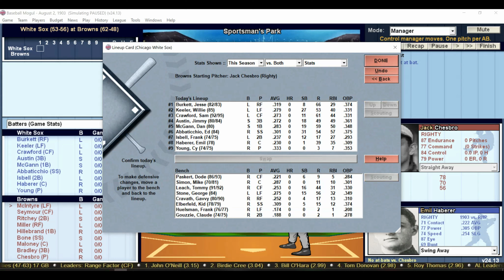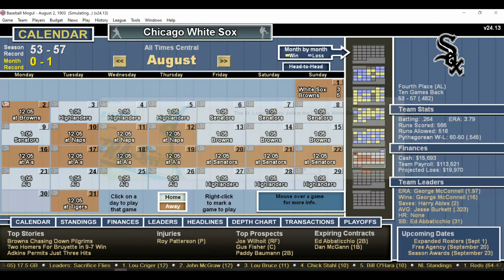DH 617 Baseball Mogul Year 1903 Chicago White Sox at St Louis Browns